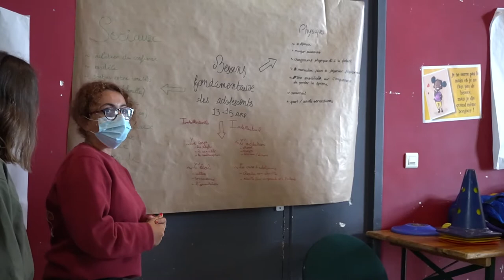Interview d'Anyssa BELHADJ et Ismael ZOUANE, stagiaires en formation BAFA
Les stagiaires sont les mieux placés pour vous décrire concrètement ce qu'est la formation BAFA !